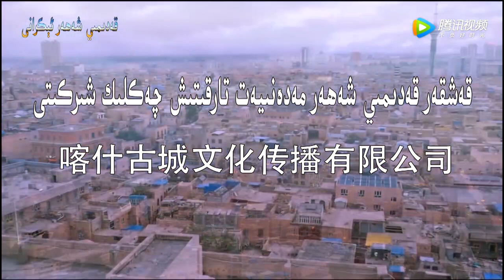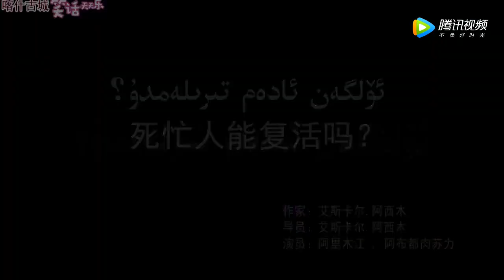qedimiy Sheher Kulkisi «قەدىمىي شەھەر كۈلكىسى» 3-بۆلۈم 9-قىسىم